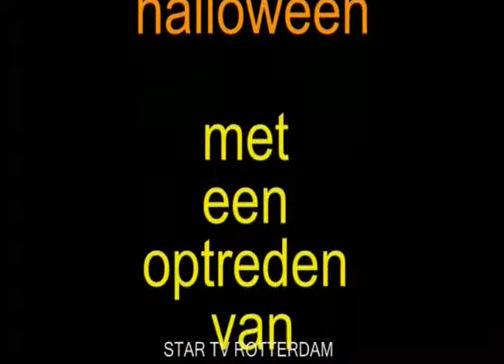Exit halloween 2010 Rotterdam zaterdag 30-10-10 deel 04-11.divx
Exit halloween 2010 Rotterdam zaterdag 30-10-10 deel 04-11  klopt niet nr
JC Thomas and the missing slippers  big black hole
beste mensen het hele evenement    04 11
activiteiten
 ga naar